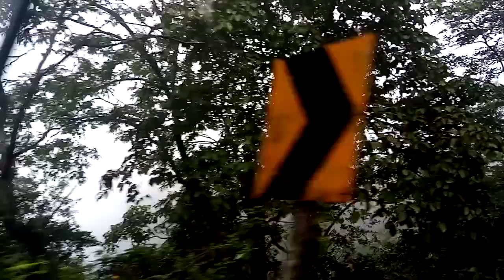idukki bus ride(3)